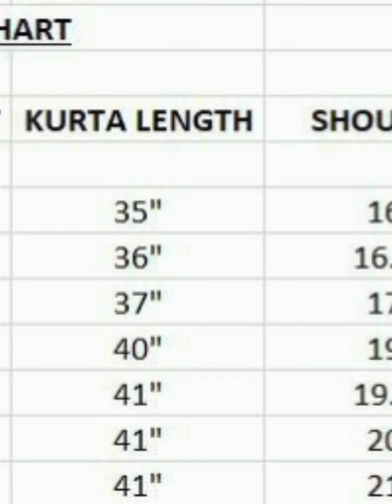Punjabi collection!!!পাঞ্জাবী কালেকশন!!!easy shop BD...